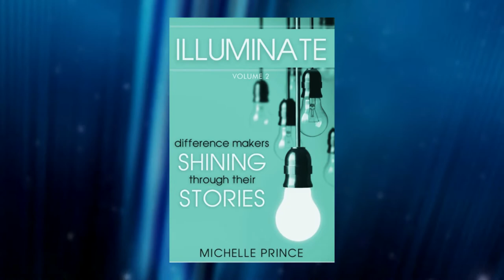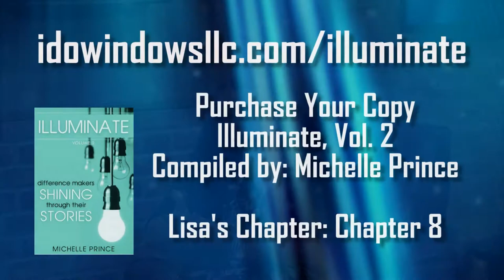Author Lisa Kroehler- Illuminate, Vol. 2, Difference Makers Shining Thorough Their Stories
Lisa Kroehler and her husband, Keith, fell in love, and fell into debt at nearly the same time.  They wanted to keep the first, but not the latter, and 29 years ago, launched into a venture that came with risk, but has since reaped much reward.  The owners of IDW, or I Do Windows, LLC, Lisa and Keith Kroehler have beat the odds, and give God all the credit.

Lisa shares the inspiring story in chapter 8 of the new book: Illuminate, Volume 2, Difference Makers Shining Through Their Stories.